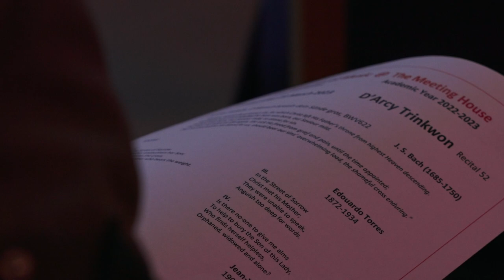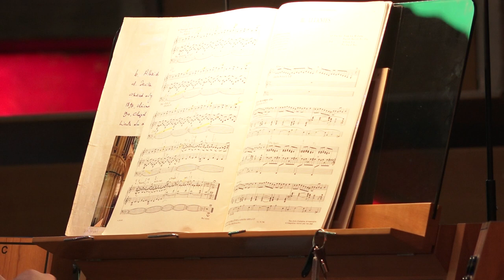Organ recitals at University of Sussex's Meeting House: The 45 Minutes of Music : D'Arcy Trinkwon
As the Organist to the University of Sussex, a post I have been delighted to hold since 2015, I give monthly recitals on the Grant, Degens and Bradbeer organ in the university’s ‘Meeting House’ – the all-inclusive chapel which serves as the hub of faith and a quiet, welcoming place for anyone, on the campus.

A circular building, with a stunning array of vivid primary coloured windows, the organ sits on its gallery at the rear.  Built in 1966 it is an iconic instrument built along neo-classical lines of other instruments GDB built (such as New College Oxford and the Servite Priory in Fulham):  a gleaming array of silver pipes contrasts wonderfully with the brilliant colours of the windows which flood the building with an inspiring rainbow of lights when the sun bathes the otherwise rather flat concrete building.

The renovation of the organ was completed by Clevedon organs just before I took on the role: for organ enthusiasts, have a look at the spec. The original console (peculiarly electric, sadly not tracker) remains in place in the gallery – and a new Wifi console was added.

The monthly concerts are informal:  the audience sits around the console (when the audience is larger within an arm’s reach), some like to sit nearby, others further away where they can observe and have ‘space’  –  but we are all thus engaged in the music together, discovering and experiencing it as a group.  I always introduce the music to the circle, and they can watch the playing right in front of them – so the music can communicate and embrace us all in what it’s about.    People come and go as their timetables allow, sometimes the audience is smaller, sometimes larger...

One of the university’s film and media students, Kate Anku-Tsede, asked to record a recital as part of her degree project – and this short film was her compilation of that event which happened to be the programme I presented for Lent on 29 March 2023 for which the programme was:

BACH: Chorale Prelude: O Mensch bewein dein Sünde gros, BWV622
TORRES:  Saetas
DANIEL-LESUR: Scène de la Passion
ALAIN:  Intermezzo  &  Litanies
REGER:  Benedictus
BACH:  Prelude & Fugue in B minor, BWV544

Extracts of extracts/snippets of these pieces can be seen in the short film Kate made – which gives glimpses of the whole.    (I am hopeful of getting the complete filming too… when Kate has time!)

So here is an introduction to the monthly ’45 Minutes of Music’  - a very approximate title as sometimes I play a longer programme, depending on what music I’ve chosen to present for the regular supporters.   Despite its very modest size, the organ is remarkably versatile – so I can present music of all periods… Obviously some music needs some ‘adjustment’ to the colours, but I’d far prefer they hear only the best music than ignore areas of the repertoire…

I hope newcomers may want to join us…   Details are always on the university chaplaincy website.